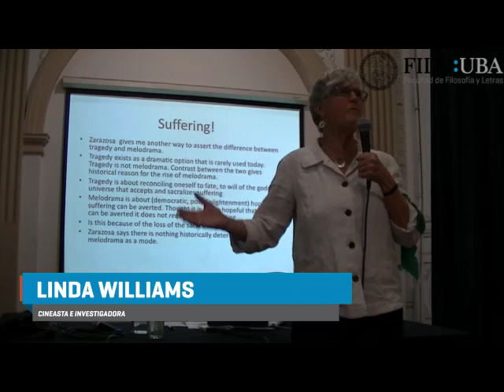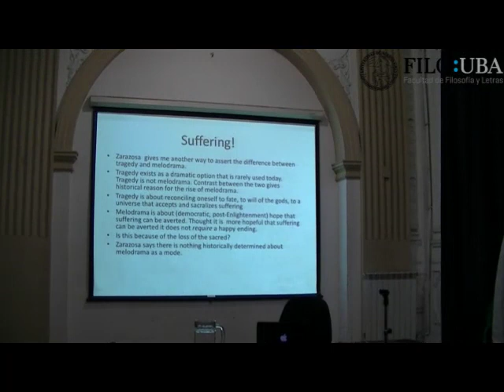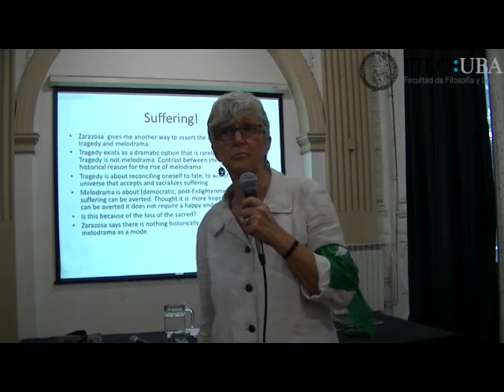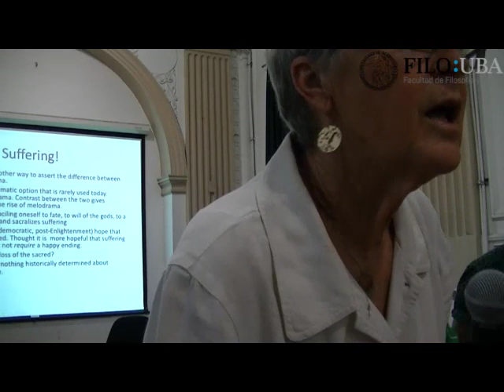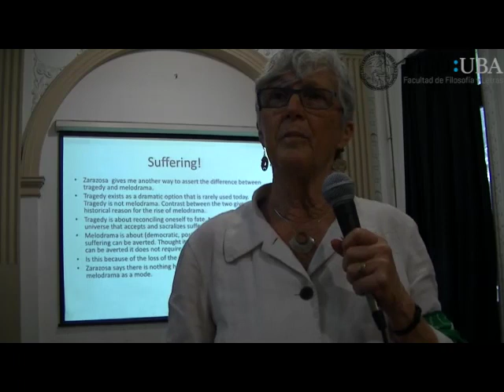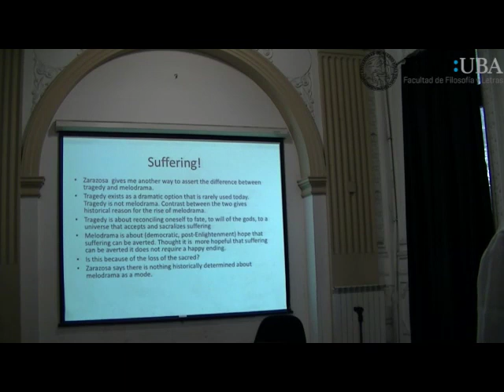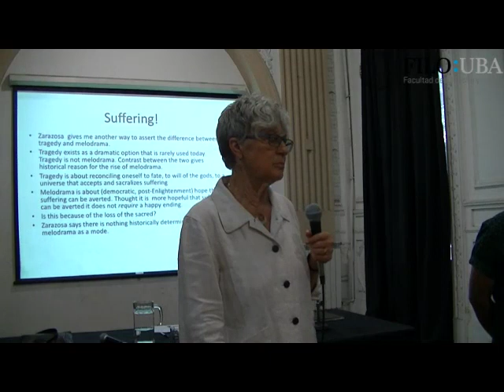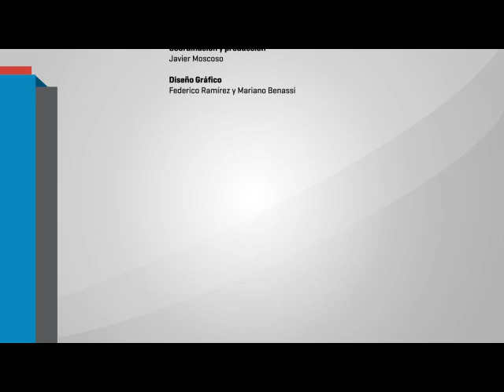Taller "Repensar los géneros del cuerpo" a cargo de Linda Williams 02 respuestas de linda williams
Reconocida exponente en sexualidad, género y melodrama, Linda Willams acredita una enorme experiencia en la temática, que trabaja desde la década de 1980. Ha abordado la pornografía y a la construcción de las formas de sexualidad, a partir del lugar en el cual se inscribe el cuerpo de la mujer y el problema de la genitalidad.

 Es cineasta, investigadora y catedrática destacada de “Film & Media and Rhetoric” de la Universidad de Berkeley. Sus artículos en torno a los “géneros del cuerpo” como el melodrama, la pornografía y el cine del terror han permitido a muchos indagar en la problemática masculina del film noir, repensar el género sobre aquellos sucesos y personajes que el cine opacó junto a la crítica y replantear la postura de las mujeres y los cuerpos disidentes en el séptimo arte, crucial para la conciencia feminista.

 Dos de sus artículos serán analizados en un taller que pretende profundizar nuestra mirada entorno al cine y el contraste y el conflicto entre formas de discurso sexualmente codificadas:

“El problema principal es que, en mi esfuerzo por reclamar la importancia de una mirada encarnada, decidí dejar de lado mi creciente conocimiento en torno al melodrama como algo más que un género y traté los tres “géneros” cinematográficos —melodrama, terror y pornografía— de forma comparativa por sus cualidades comunes relacionadas con el “exceso”. Mediante esta suposición, me fue posible pulcramente —quizá demasiado pulcramente— trazar paralelismos estructurales entre ellos: ¡demasiado temprano! / ¡demasiado tarde! y ¡a tiempo! este registro temporal del cuerpo en las formas extáticas de comportamiento, presumiblemente imitadas por las/os espectadoras/es, reflejan el pathos, el miedo o la lujuria en sus propios cuerpos, o en el uso del cuerpo femenino como encarnación principal de estas mismas emociones.” (L.W.)

Organiza: Asociación Argentina de Estudios sobre Cine (AsAECA) y Centro Cultural Paco Urondo.

Coordina: Comisión de Géneros y Sexualidades - AsAECA